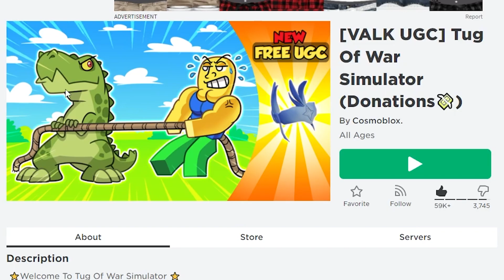วิธีรับคอสตูม Sky Blue Valkyrie ในแมพ Tug Of War Simulator | ROBLOX